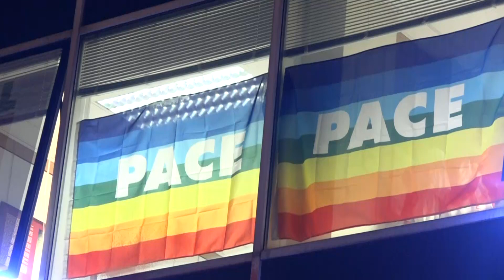Bari, dopo gli atti vandalici, fiaccolata fuori dalla sede CGIL: “Nessuno spazio alle intimidazioni”